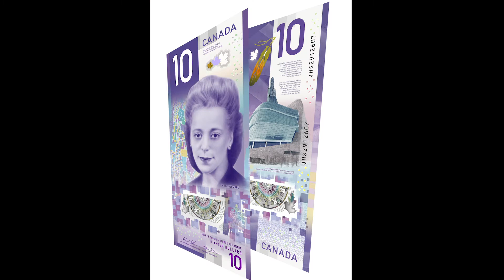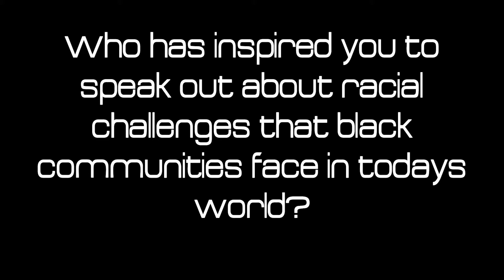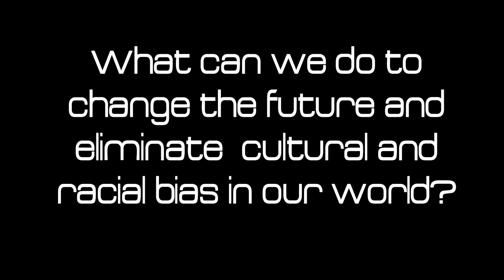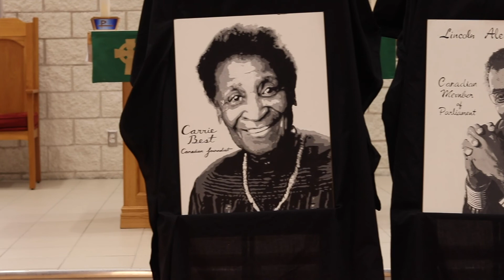St. Marcellinus Black History Month February 2020